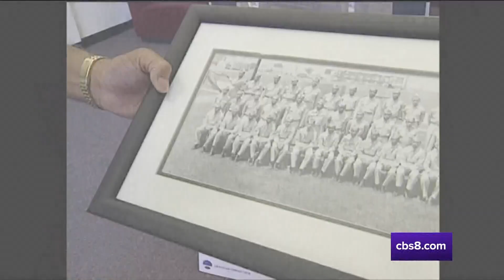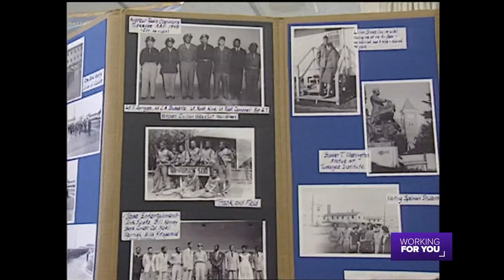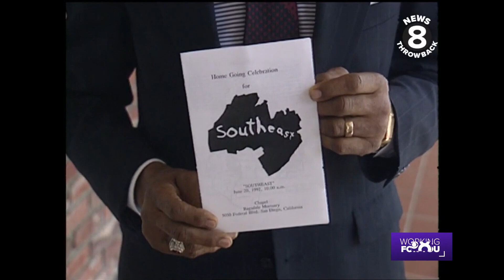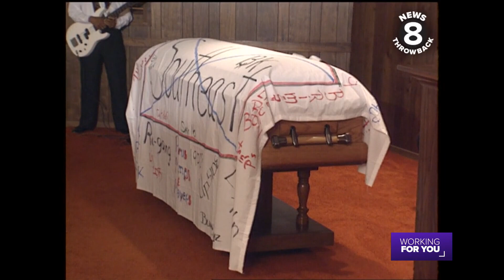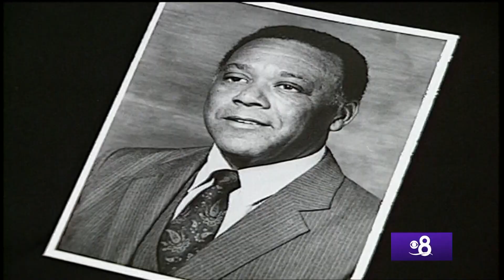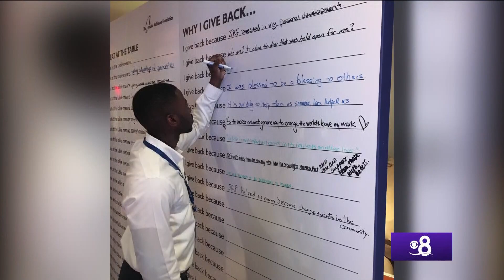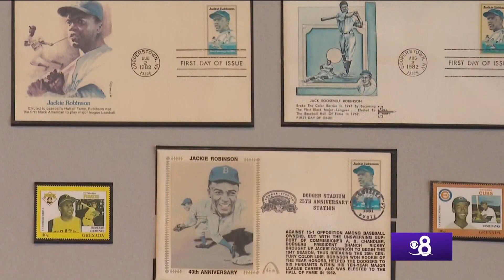Black History Month | News 8 Throwback Special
In this Throwback Special, we introduce you to the first Black San Diego City Council member and another trailblazer who was the first African American to be appointed as a judge in San Diego County.
Tuskegee Airmen
Nelson Robinson
Leon Williams
George Stevens
Jackie Robinson
Muhammad Ali
Archie Moore
Judge Earl Gilliam